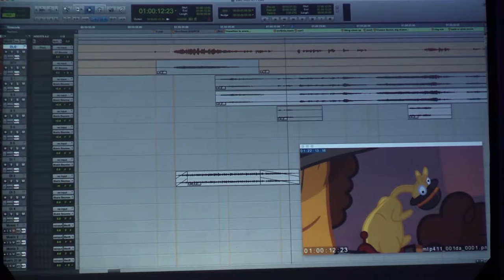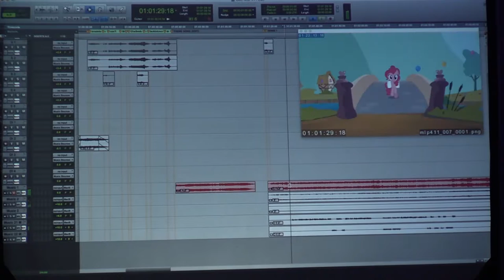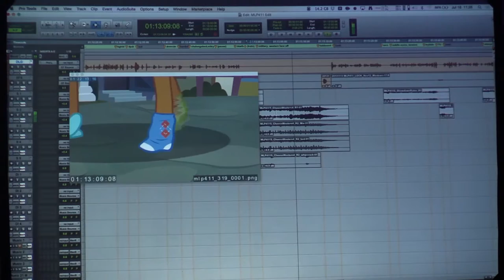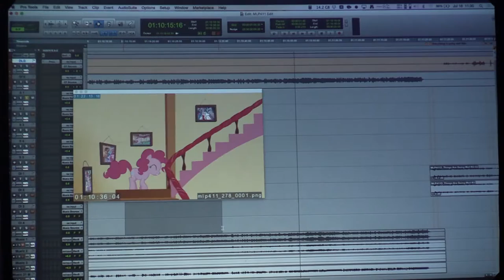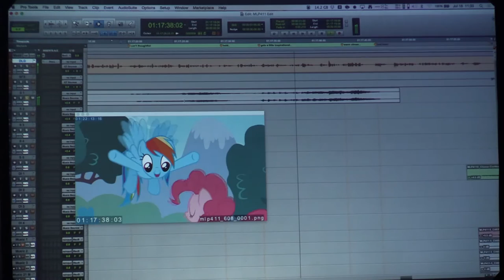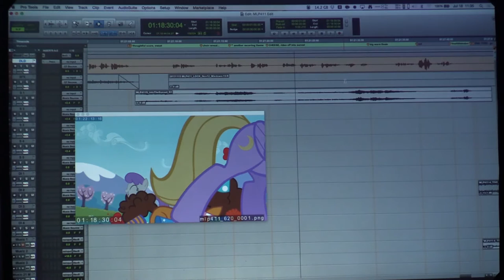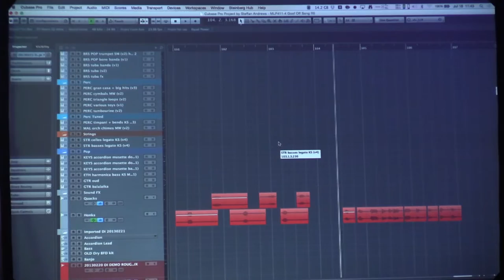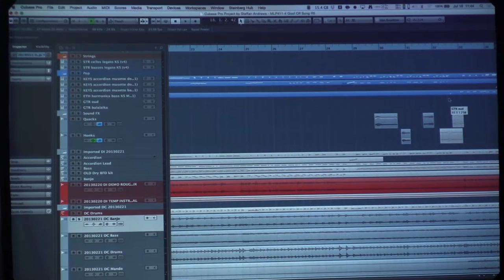Trotcon IV (2015) - Steffan Andrews - MLP Music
Apologies on the audio. The microphone was set to a very low level and did not pick up very well, thus several enhancements and boosts needed to be done to get volume up to a normal level. This caused a loss of the lows. :(